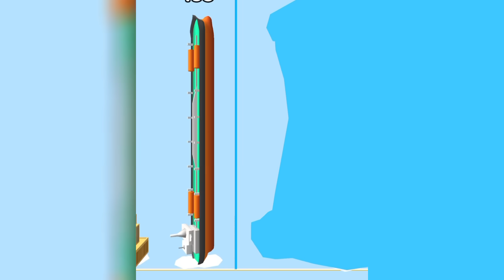Canvas Run Game ALL LEVELS! Walkthrough Gameplay